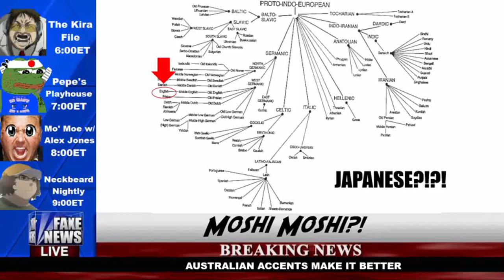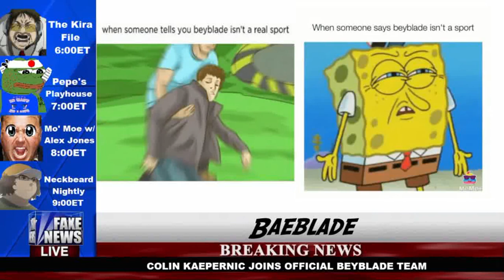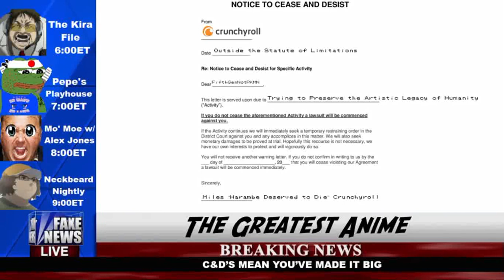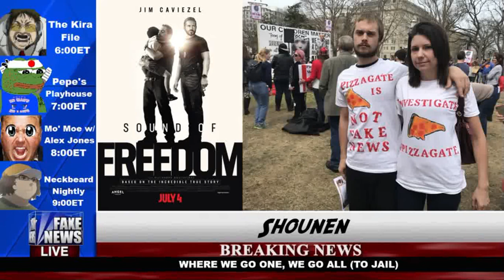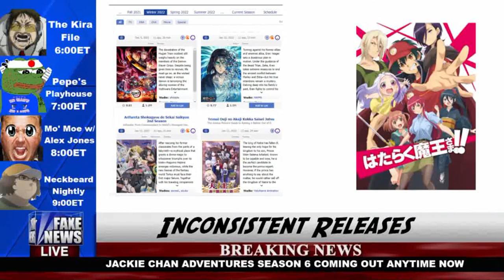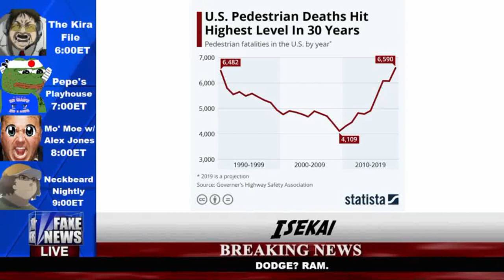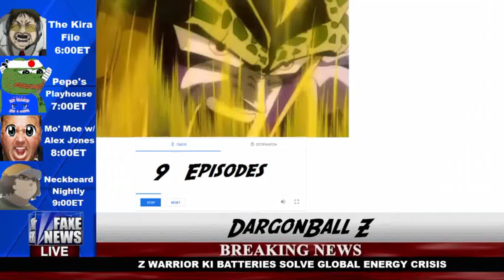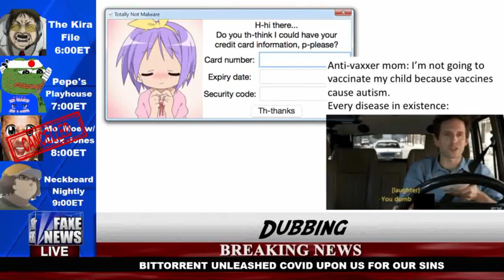Make Anime Great Again [SakuraCon 2024]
Is Mashle Q-Anon propaganda? Did Karl Barks invite anime? Why are all female anime character giant titty monsters? All of this and more.